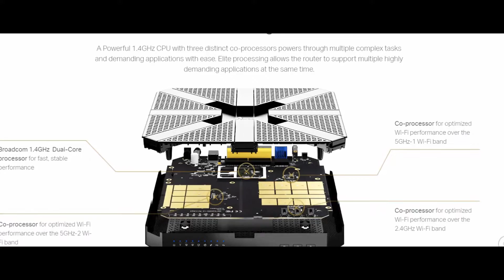IMPROVE YOUR WIFI EXPERIENCES BY ROUTERS | WHICH ROUTER TO CHOOSE | TECH INFO 42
IN THIS VIDEO YOU CAN KNOW ABOUT WHICH ROUTERS YOU SHOULD CHOOSE TO BETTERING YOUR  WIFI EXPERIENCES
wifi dongle